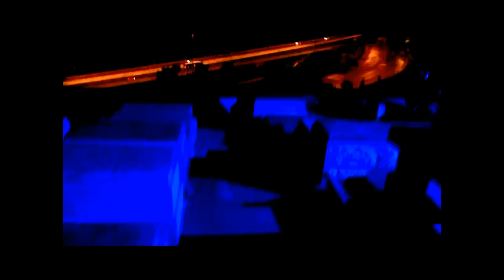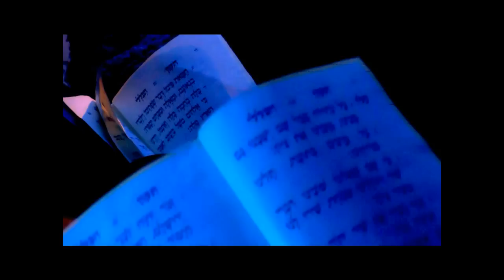Hillula Rabbi Yisr. Ber Odesser (Saba) Pt 1